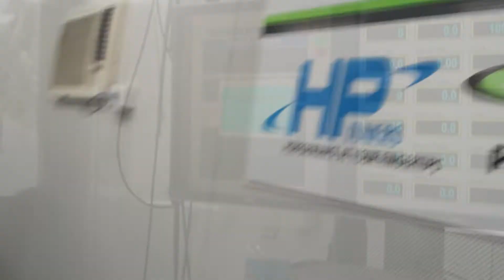VE SS Ute Tune - 23/01/2013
VE SS Tune - OTR Intake Noise and Great power gains.